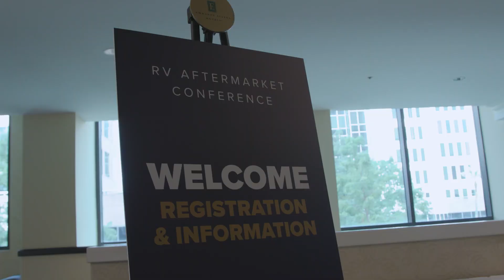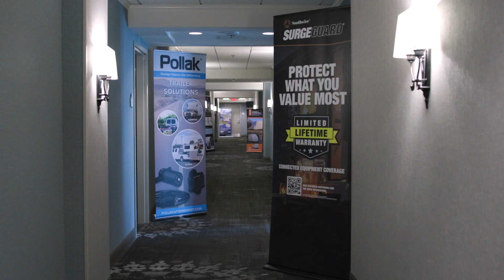RV Aftermarket Conference Sizzle Reel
During the RV Aftermarket Conference event suppliers and distributors meet in one-on-one "appointment sessions" to pitch new products while taking advantage of key networking opportunities. In addition to networking with colleagues with a proven track record in the industry, attendees will hear from thought-leaders on the state of the RV industry. And with the latest RV Industry Association economic impact study finding the RV aftermarket contributes 3,187 jobs, $272 million dollars in wages and over $750 million in total economic output on a yearly basis, the event is the perfect opportunity to develop strategies for expanding the market segment and discuss opportunities for future growth. The conference, focusing on supporting a great parts and accessory purchasing experience that will benefit supply chain members and the RV consumer, is open to all RV Industry Association members.